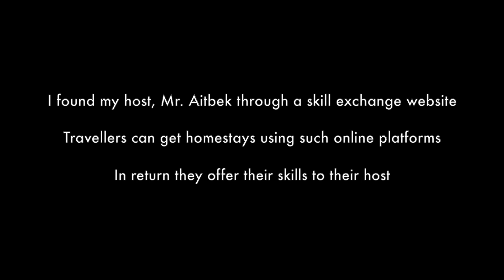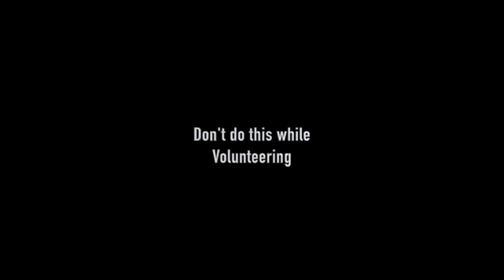Kyrgyzstan Village | Free Volunteering at Farm, BUT...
This video is about my experience of Volunteering on a farm and experiencing the villagelife in Kyrgyzstan. I have shared a few important Do's and Dont's about volunteering while travelling in this video. I did not have a pleasant experience. If you are searching for volunteering opportunities on online platforms like Wwoof, Worlpackers or Workaway, do watch this video.